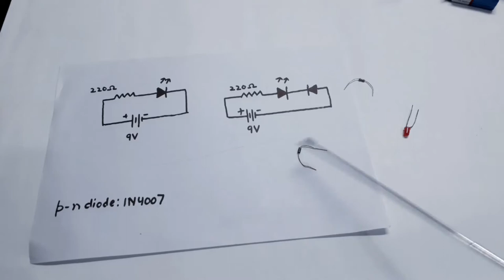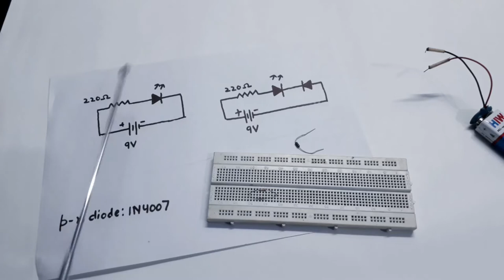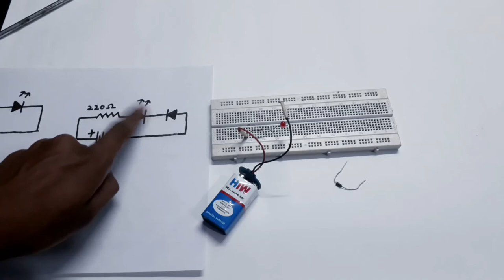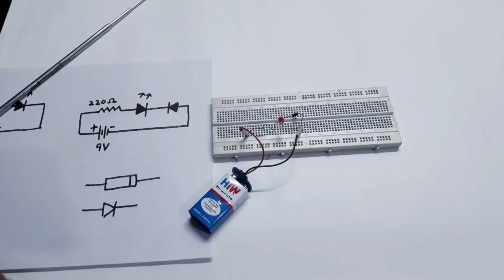Resistance of semiconductor (Hindi) @aashukumararya # physics 12